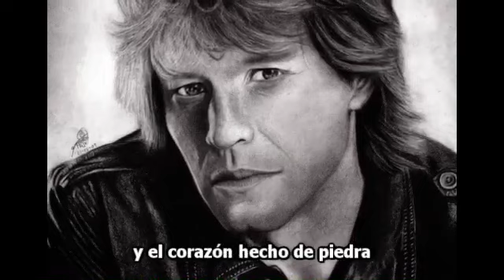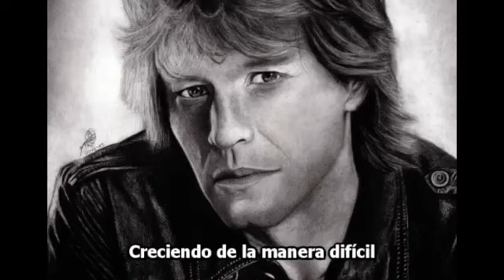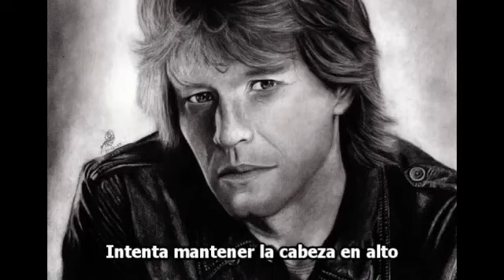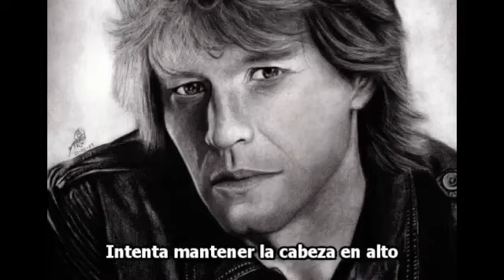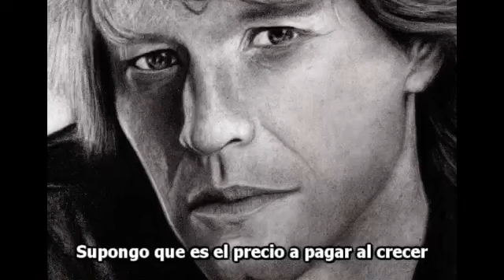Growing Up The Hard Way - Bon Jovi - Subtitulado Subtítulos Español